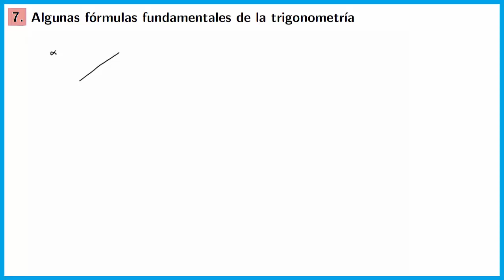Algunas fórmulas fundamentales de la trigonometría QuédateEnCasa y Aprende